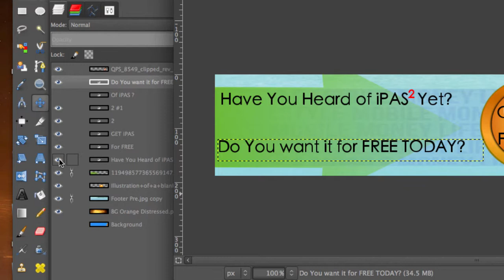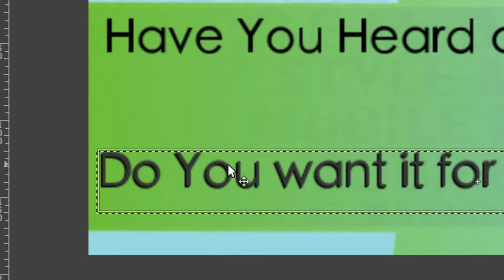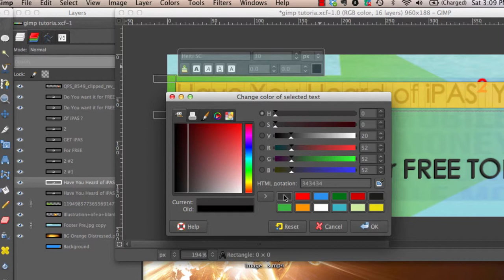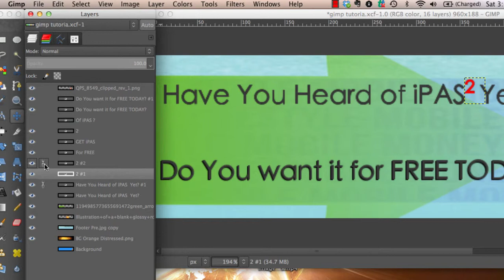Gimp Tutorial: How to Add Dimension to Text with Gimp • Make Your Text POP!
For 4 Tips to Emotionally Engaging Social Media Images

• Make Your Text POP •

Gimp Tutorial - How to Add Dimension to Text with Gimp:
•  In Layers Window - Select text that you would like to add dimension to
•  Duplicate 'said layer' by clicking the little duplicate button at the bottom of the layers window (per video)
•  In Layers Window - Select TOP layer of duplicate text
•  In Skinny Toolbox Window - Select 'Text Tool'
•  On Canvas Window - Highlight desired text that you would like to add dimension to... and change the color to your color of choice... leaving the lower layer a different color [I chose gray as my top color and black as my background, in this example... you can do whatever you want. Please note that a darker color on the bottom layer creates a 'shadow' illusion]
•  On Canvas Window - Grab top layer of text and shift it catty-corner... until the letters pop out at you.  [Please note:  You may need to play with text colors until you receive the result you are looking to achieve]

Linking Text together with Gimp:
•  On the Layers window you see the 'eye'... just to the right of that is a little empty space, where... should you click there, a little link appears.
•  Any image that has this little symbol ON IN... will move together
[Note:  Be sure to remove all 'links' when you're done moving items because... if you go to move different linked items together later on... and you forget that there are other links still on... you'll move EVERYTHING... and create a mess to fix]

PLEASE REMEMBER TO SAVE OFTEN

When it comes to reinventing oneself via homebased jobs, it's Smart to Connect with those who have already been building an • attraction marketing blueprint •

Basically... it allows for speedier grown in regards to generating that extra income.

Ciao,
Michael Leedy

Regarding iPAS2:  I stopped promoting the iPAS2 the day I stopped promoting my PREVIOUS •Online Marketing• training system.  Long story short:  My previous system is where iPAS2 would eventually lead to... so i didn't work for me anymore.

I personally believe that iPAS2 is fantastic product!

I have a new blog as well ;cD

Gimp Tutorial
How to Add Dimension to Text with Gimp
Adding Dimension to Text with Gimp
Making Your Text POP